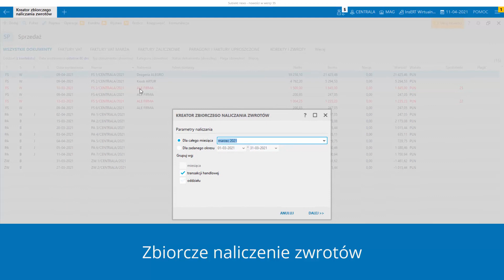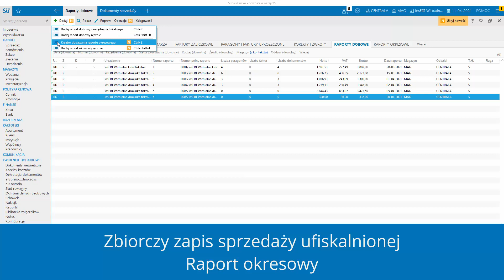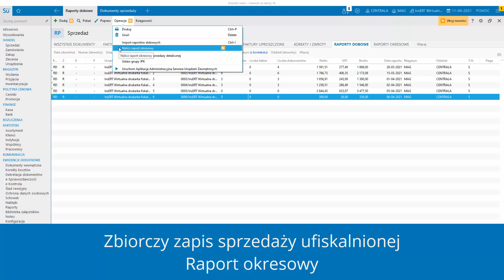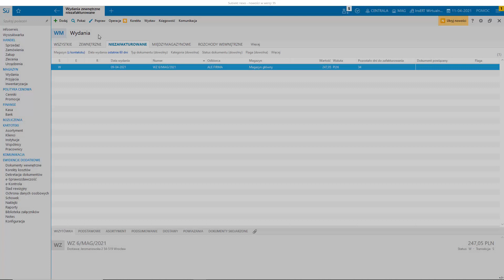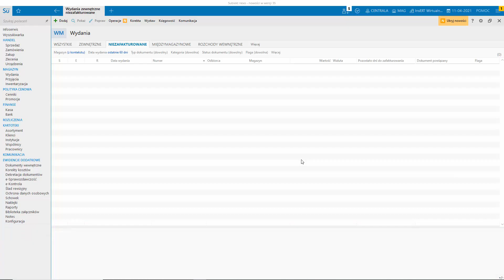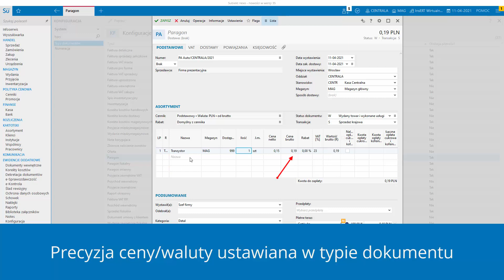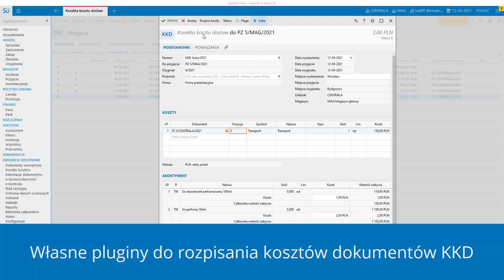Subiekt nexo / nexo PRO - nowości w wersji 35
W wersji 35 Subiekta nexo / nexo PRO dokonano wielu zmian. Między innymi umożliwiono zbiorcze naliczenie zwrotów ze sprzedaży oraz zbiorcze przygotowanie informacji o sprzedaży ufiskalnionej - obydwa dokumenty, w zależności od ustawień, mogą się znaleźć w pliku JPK. Ponadto wprowadzono możliwość oznaczania dokumentów magazynowych jako niepodlegających fakturowaniu oraz umożliwiono dokonywanie zwrotów związanych z podatkiem cukrowym. Dla poszczególnych typów dokumentów możliwe jest od tej wersji wybranie precyzji ceny lub waluty, a dla korekt kosztów dostawy rozpisywanie kosztów według własnych pluginów.